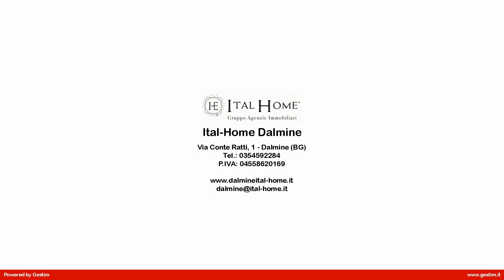Porzione di casa in Vendita a Suisio (BG)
PROPOSTA PER CHI VUOL COSTRUIRE CASA DA SOLO!

Nella zona residenziale di Suisio, vendesi una porzione di fabbricato non abitabile, che ha abbinato un appezzamento di terreno di 450 mq, che è edificabile, già con progetto per fare villa singola.
Il progetto della villetta singola, prevede una costruzione disposta su un piano, tutto al piano terra, con garage esterno, in stile moderno.
La villetta ha una volumetria per fare 120 mq si SLP, oltre al garage.
oltre al progetto vi è anche un preventivo per realizzare la casa chiavi in mano e comprese le spese tecniche, quantificato in 240.000  .
Sicuramente occasione irripetibile.